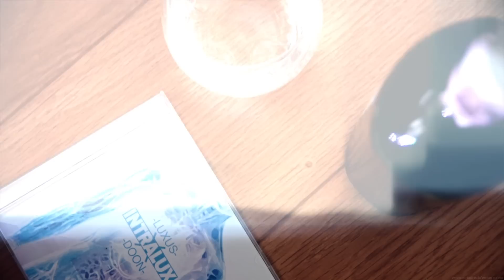Luxus & Doon - Hype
„HYPE” to pierwszy singiel promujący najnowszy projekt duetu Luxus & Doon, rozpoczynający zupełnie nowy rozdział w twórczości olsztyńskiego rapera i gdańskiego producenta. To także początek serii wideoklipów tworzących spójną i wielowątkową historię, której pełne zrozumienie wymaga uważnego oglądania i „czytania między wersami”.

Miks i Mastering – Tomasz „Puzzel” Karczewski
Realizacja klipu, montaż i postprodukcja – Kamil Kamiński/Nottin Studio
Scenariusz – Łukasz Kamiński i Filip Giedo
Make up: Patrycja Nizioł
Odnośniki do mediów społecznościowych: